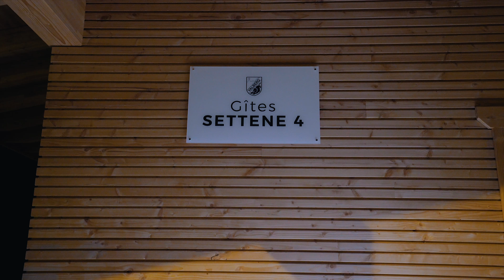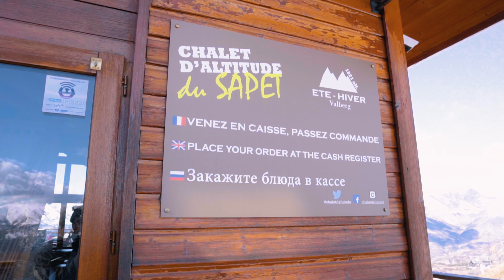ALBA IN MOTOSLITTA! 🌄 Viaggio in Costa Azzurra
Ultimo video del nostro viaggio in Costa Azzurra e ci allontaniamo dalla costa per raggiungere le cime ancora innevate di Valberg! Dopo una cena con raclette ci svegliamo molto presto per la nostra prima escursione in motoslitta... ma non un'escursione qualsiasi: andiamo a fare colazione ed ammirare l'alba sui picchi di Valberg!
Già che siamo qui non ci facciamo mancare una ciaspolata e l'ultima sciata della stagione! Che dire, ciao ciao inverno, benvenuta primavera!

Videcamera: Sony A7SII
Sony A6300
GoPro HERO5
Lenti: Sony 16-35
Drone: DJI Phantom 3 Advanced
Zaino Drone
Audio: Rode Videomic Pro
Microfono voiceover
Zaino: Manfrotto Bumblebee-230PL
Mini treppiedi da viaggio

Indirizzo per le cartoline:
Giorgio Pirola
via Brennero 41
20832 Desio (MB)

SEGUICI!!!